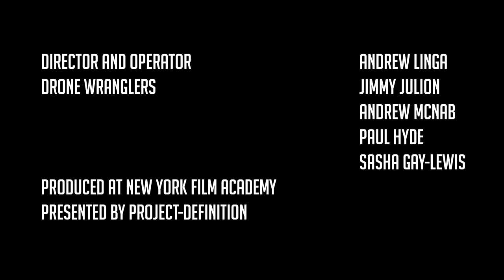Beauty of Belize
A collection of aerial footage I shot in a week while in the country of Belize.  The country is amazing and I enjoyed my entire time there!

Edited in Sony Vegas 13 Pro